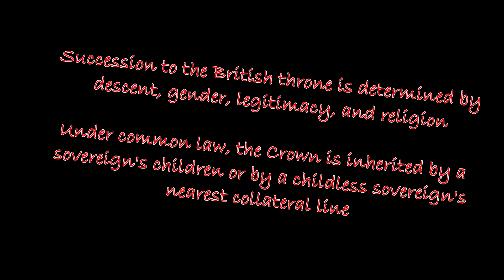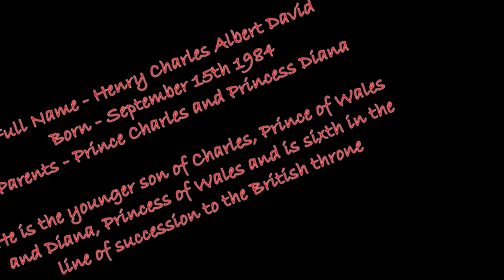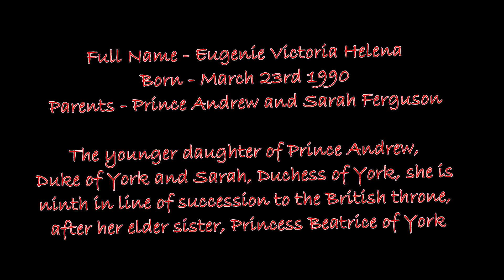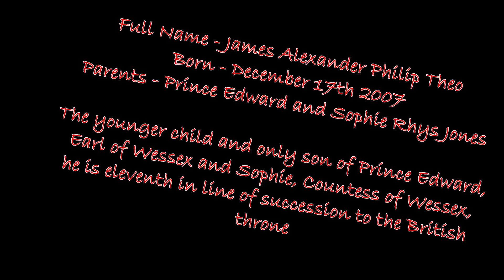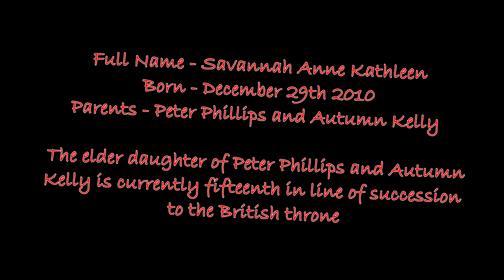SUCCESSION TO THE BRITISH THRONE